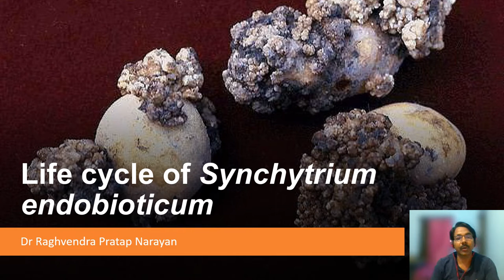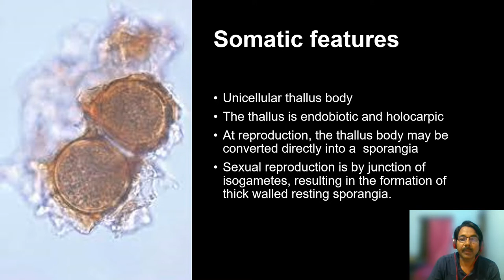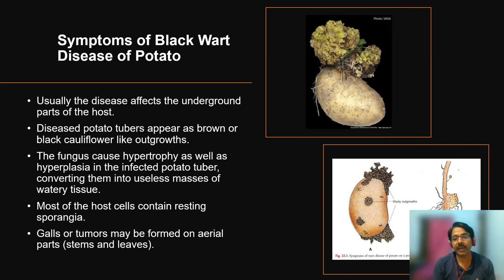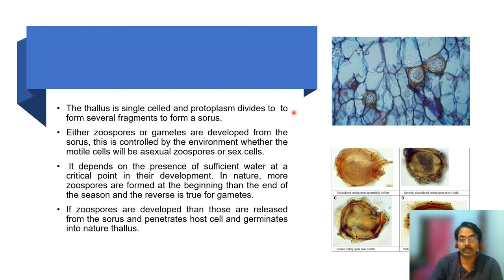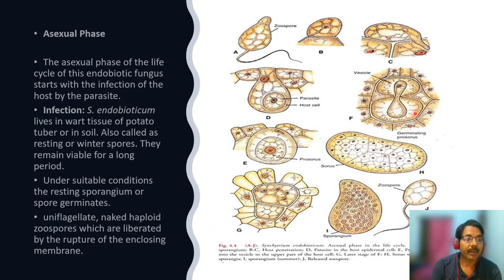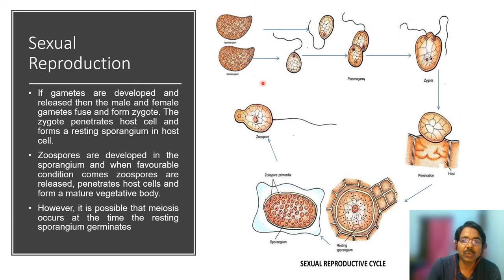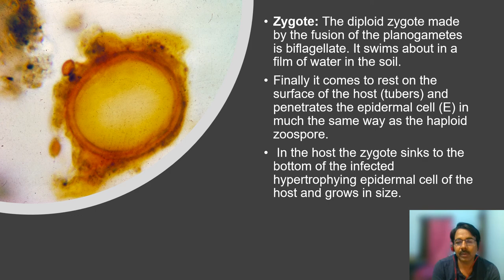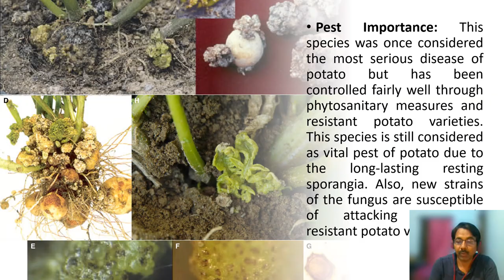Life cycle of Synchytrium endobioticum